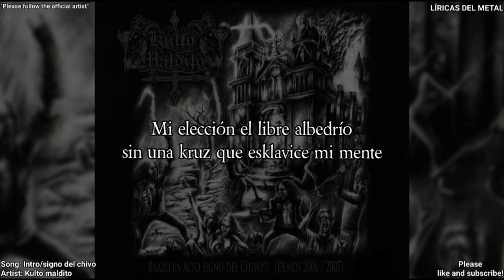KULTO MALDITO - SIGNO DEL CHIVO/INTRO (LYRICS ON SCREEN)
Artist: Kulto maldito
Album: Brazo en alto signo del chivo
Song: Intro/Signo del chivo
Please follow: "Kulto maldito Official channel"